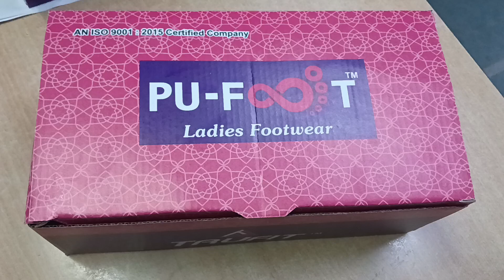Ladies Pu Slippers